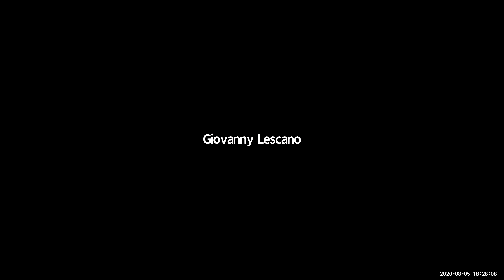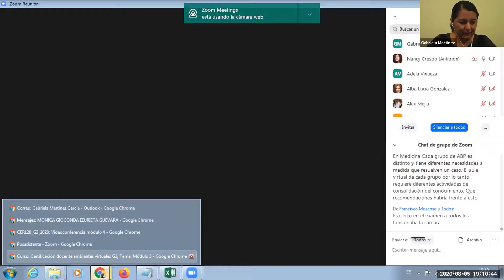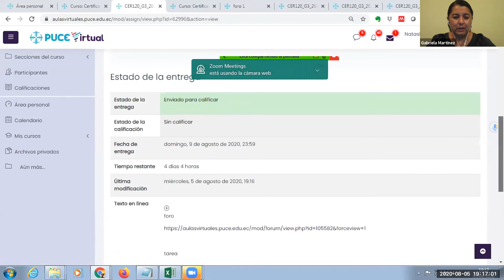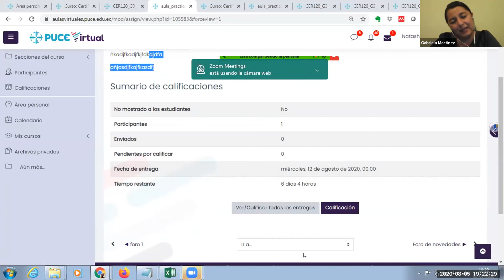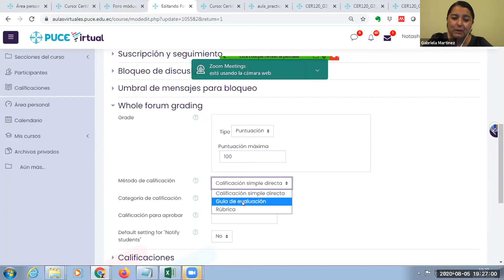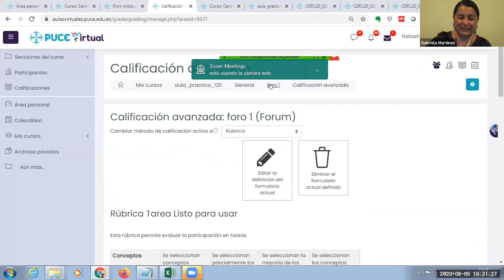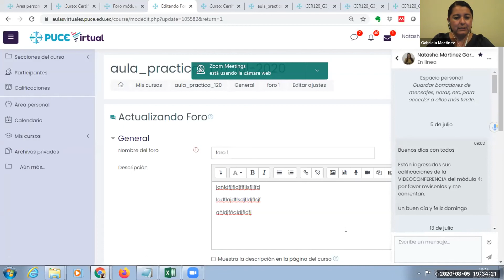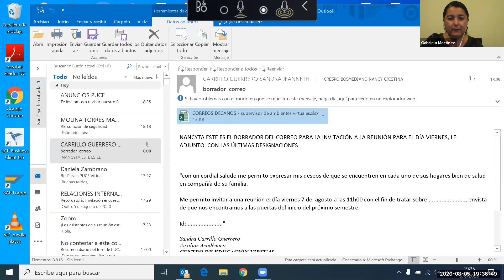Certificación docencia en ambientes virtuales G3 - Sesión 5